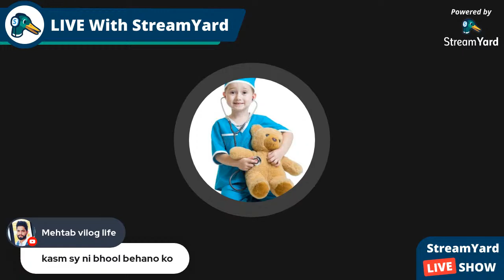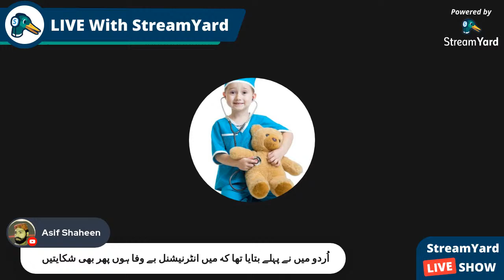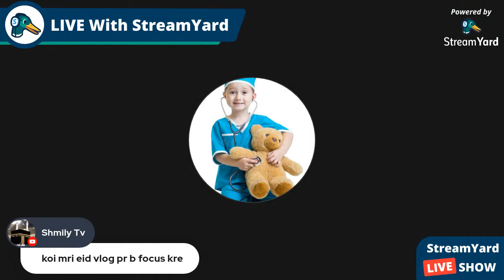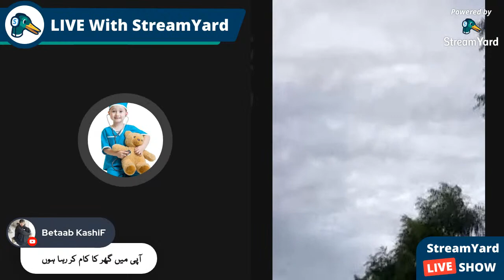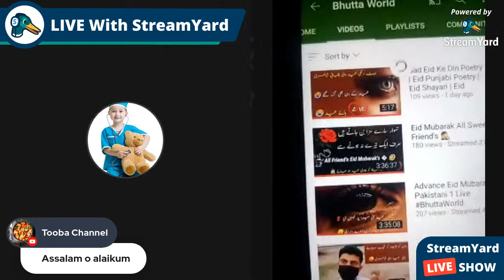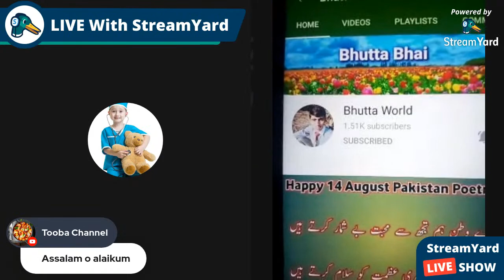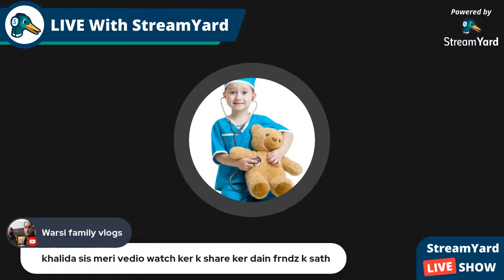painting#AmazingPainting#Nice#art#youtubeshort#mdwhitecoat#enjoy#viralvideo#russia#youtubfeed#short#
House ASMI FirstAidSeries FirstAidMadeEasyByDr.MAnsari USMLEmadeEasyByDr.MAnsari FirstAidSeriesByDr.MAnsari FirstAidLectureNotesByDr.MAnsari USMLEseriesByDr.MAnsari USMLELectureNotesByDr.MAnsari USAgoingMadeEasyByDr.MAnsari AmericanMedicalTest AmericalMedicalSystem USMLEprep USMLEpreparation LetsGoUSA LetsGoAmerica HowToGoUSA4MedicalPractice GoingUSAveryEasy USAEntery AmericaEntry USAMedicalSystem USAHospitalWork Johnhopkins Jesus Islam Jews Christianity Hindi USMLEguidance USMLEmadeEasy shortvidio enjoy life manasinternationalairport whitecoat nicevideo amazing youtubfeed ringtone MVideo ivideostrailers instagram iVideo Afghanistan Albania Algeria Andorra Angola Antigua&Deps Argentina Armenia Australia Austria Azerbaijan Bahamas Bahrain Bangladesh Barbados Belarus Belgium Belize Benin Bhutan Bolivia BosniaHerzegovina Botswana Brazil Brunei Bulgaria Burkin Burundi Cambodia Cameroon Canada CapeVerde CentralAfricanRep Chad Chile China Colombia Comoros Congo Congo {Democratic Rep}Costa Rica#Croatia#Cuba#Cyprus#CzechRepublic#Denmark#Djibouti#Dominica#DominicanRepublic#EastTimor#Ecuador#Egypt#ElSalvador#EquatorialGuinea#Eritrea#Estonia#Ethiopia#Fiji#Finland#France#Gabon#Gambia#Georgia#Germany#Ghana#Greece#Grenada#Guatemala#Guinea#Guinea-Bissau#Guyana#Haiti#Honduras#Hungary#Iceland#India#Indonesia#Iran#Iraq#Ireland {Republic}Israel Italy IvoryCoast Jamaica Japan Jordan Kazakhstan Kenya Kiribati KoreaNorth KoreaSouth Kosovo Kuwait Kyrgyzstan Laos Latvia Lebanon Lesotho Liberia Libya Liechtenstein Lithuania Luxembourg Macedonia Madagascar Malawi Malaysia Maldives Mali Malta MarshallIslands Mauritania Mauritius Mexico Micronesia Moldova Monaco Mongolia Montenegro Morocco Mozambique Myanmar, {Burma}Namibia Nauru Nepal Netherlands NewZealand Nicaragua Niger Nigeria Norway Oman Pakistan Palau Panama PapuaNewGuinea Paraguay Peru Philippines Poland Portugal Qatar Romania RussianFederation Rwanda St Kitts & Nevis#St Lucia#Saint Vincent & the Grenadines#Samoa#SanMarino#SaoTome&Principe#SaudiArabia#Senegal#Serbia#Seychelles#SierraLeone#Singapore#Slovakia#Slovenia#SolomonIslands#Somalia#SouthAfrica#SouthSudan#Spain#SriLanka#Sudan#Suriname#Swaziland#Sweden#Switzerland#Syria#Taiwan#Tajikistan#Tanzania#Thailand#Togo#Tonga#Trinidad&Tobago#Tunisia#Turkey#Turkmenistan#Tuvalu#Uganda#Ukraine#UnitedArabEmirates#UnitedKingdom#UnitedStates#USA#Uruguay#Uzbekistan#Vanuatu#VaticanCity#Venezuela#Vietnam#Yemen#Zambia#Zimbabwe#st#23March
#Ramzan Ramazan Ramadan Video شہرِ اعتکاف لاہور۔